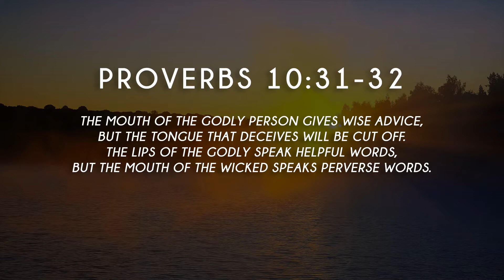From Heaven at Seven - Ep130